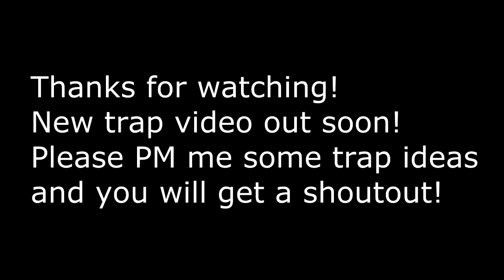HG Speedrun I Ep.2 I Boxer